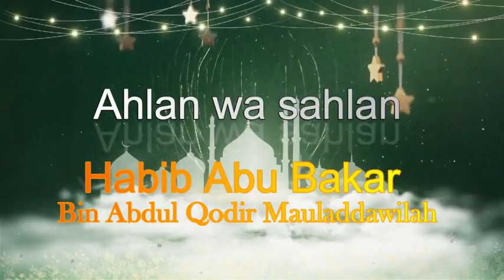DOCUMENTASI HAUL SYARIFAH NUR MAYA KE 7 2022